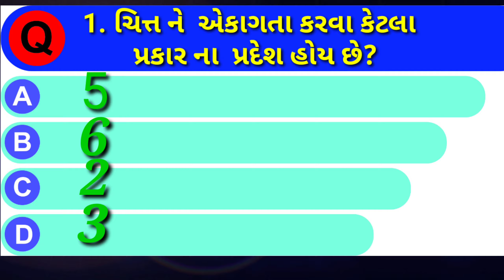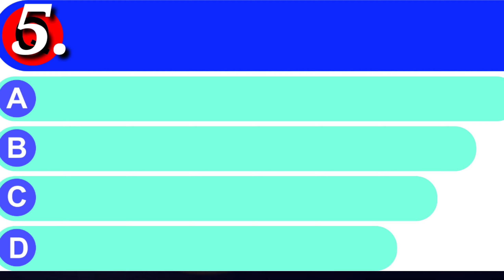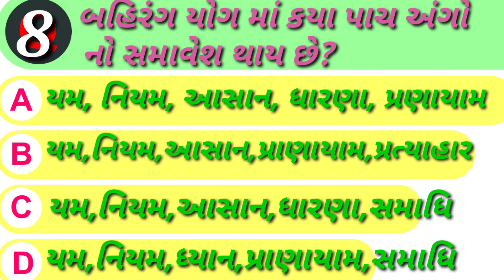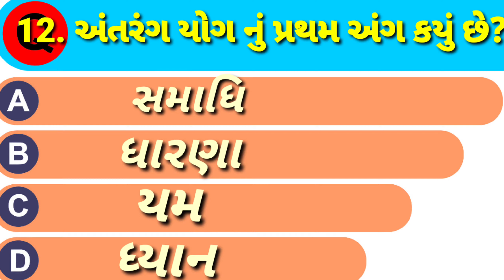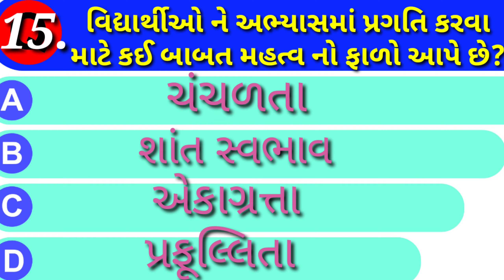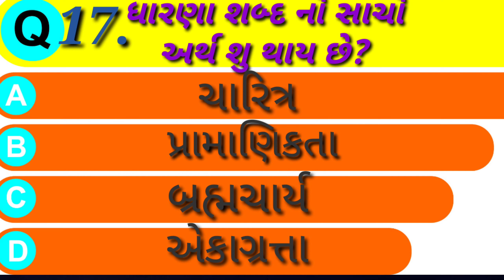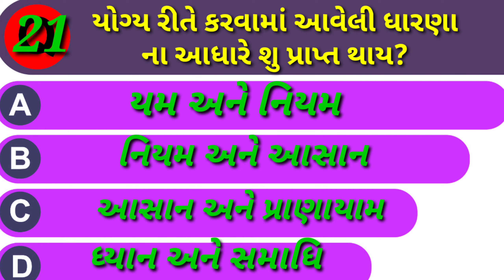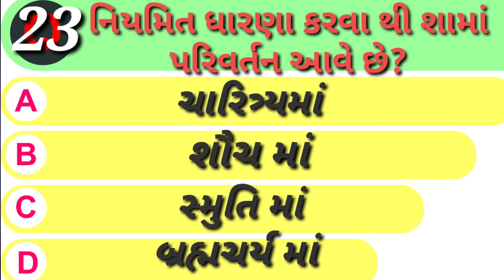M C Q સવાલ પાઠ-1 ધારણા હોમવર્ક માટે ઉપયોગી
પાઠ- 1 માં  ત્રણ  પાર્ટ છે .  1. ધારણા  2. ધ્યાન
 3.સમાધિ
   આ વિડિઓ માં  ફક્ત ધારણા ના  સવાલ છે
 જાતે શોધી ને  જવાબ લખવાં